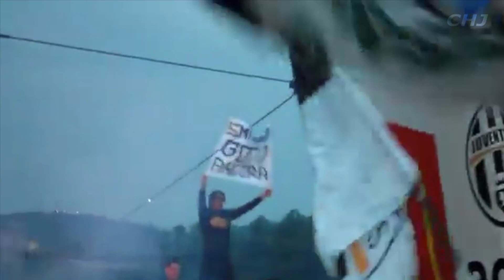JUVENTUS: la nostra storia, la vostra ossessione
🎵 Music from InAudio "Sky Comes Falling Down"
ROSA JUVE 2023/2024

Portieri: Wojciech Szczesny, Mattia Perin, Carlo Pinsoglio
Difensori: Gleison Bremer, Danilo Luiz da Silva (capitano), Alex Sandro (vice capitano), Andrea Cambiaso, Daniele Rugani, Mattia De Sciglio, Federico Gatti, Dean Huijsen.
Centrocampisti: Paul Pogba, Manuel Locatelli, Weston McKennie, Adrien Rabiot (vice capitano), Filip Kostić, Fabio Miretti, Nicoló Fagioli, Hans Nicolussi Caviglia, Timothy Weah.
Attaccanti: Dusan Vlahovic, Federico Chiesa, Arkadiusz Milik, Moise Kean, Samuel Iling-Junior, Kenan Yıldız.

STAFF TECNICO

Resp. Prep. Atletica: Simone Folletti
Coll. Preparatore Atletico: Andrea Pertusio
Coll. Preparatore Atletico: Enrico Maffei
Coll. Preparatore Atletico: Lucia Francesco
Resp. Forza & Sport Science: Duccio Ferrari Bravo
Coll. Sport Science: Antonio Gualtieri
Prep.Portieri: Claudio Filippi
Coll. Prep. Portieri: Tommaso Orsini
Resp. Match Analysis: Riccardo Scirea
Coll. Match Analysis: Domenico Vernamonte

STAFF MEDICO

Responsabile Sanitario: Luca Stefanini
Responsabile Prima Squadra: Nikos Tzouroudis
Medico Prima Squadra: Marco Freschi
Nutrizionista: Andrea Goddi

LEADERSHIP TEAM

Chief Executive Officer: Maurizio Scanavino
Football Director: Cristiano Giuntoli
Chief Marketing & Communications Officer: Mike Armstrong
Chief People, Culture & Sustainability Officer: Greta Bodino
Women's Football Director: Stefano Braghin
Managing Director Revenue & Football Development: Francesco Calvo
Chief Corporate & Financial Officer: Stefano Cerrato
Football - Chief of Staff: Federico Cherubini
Chief Commercial Officer: Tiziana Di Gioia

CONSIGLIO DI AMMINISTRAZIONE

Chairman: Gianluca Ferrero
Amministratori: Laura Cappiello, Fioranna Vittoria Negri, Diego Pistone

Presidenti Onorari: Franzo Grande Stevens

🇮🇹 JUVENTUS FOOTBALL CLUB 🇮🇹

TWO COLORS ⚪️ ⚫️ ONE LOVE